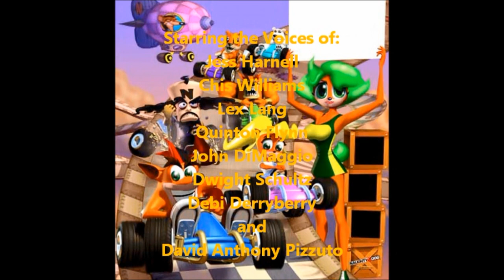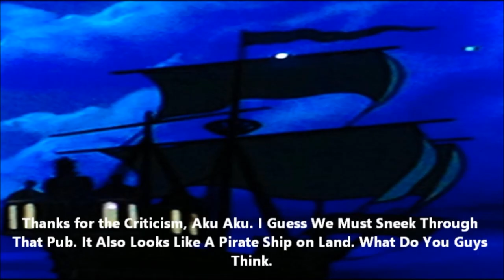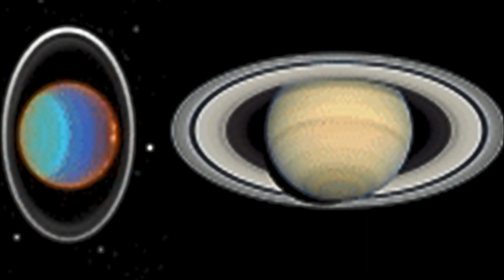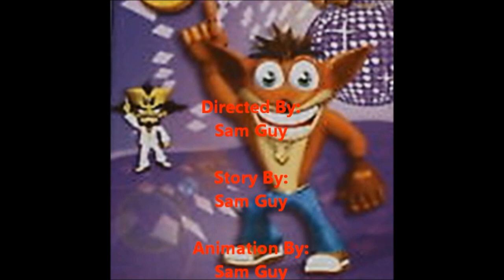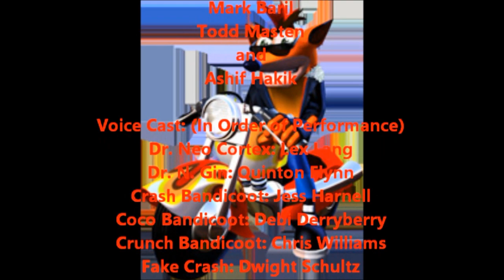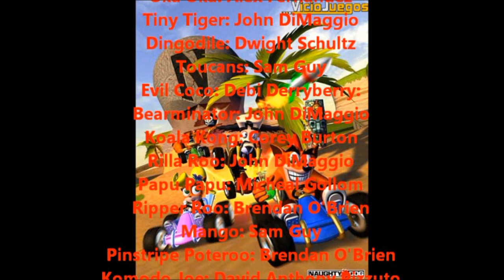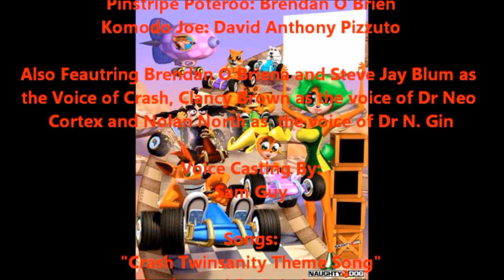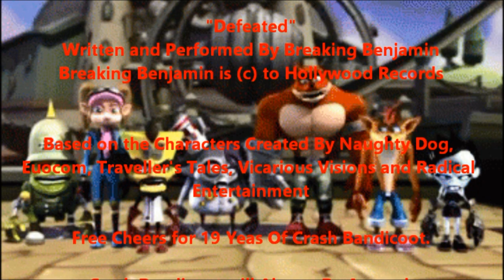The Crash Bandicoot Movie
The Most Anticipated Movie Event is Finally Here with All Your Favourite Crash Bandicoot Characters. The Film Also Features the New Single "Defeated".

And I Hoping to Make Some Money out of This Video.

Scenes:
1. Opening Titles (00:00 – 04:31)
2. Bandicoots VS Cortexes (04:31 – 08:36)
3. Crash and Cortex's Meeting (08:36 – 13:40)
4. Crash VS Tiny (13:40 – 18:40)
5. Oxide and N-Trance's Victory (18:40 – 22:02)
6. Crash VS Dingodile (22:02 – 26:33)
7. The Cover Charge (26:33 – 28:25)
8. N.Gin's Pirate Pub (28:25 – 32:46)
9. Brain Reading (32:46 - 36:20)
10. Crash of the Jungle (36:20 – 38:31)
11. Jaguar Chase (38:31 – 40:58)
12. River Cruise Ride (40:58 – 42:52)
13. Oxide's Wicked Trap (42:52 - 46:04)
14. Watching Over Space (46:04 – 50:08)
15. Pinstripe’s Ambush (50:08 – 54:22)
16. The Desert (54:22 – 57:05)
17. The Swamp (57:05 – 1:00:13)
18. Confronting Komodo Joe (1:00:13 – 1:02:43)
19. The Lost Temples (1:02:43 – 1:06:49)
20. Final Battle(1:06:49 – 1:11:23)
21. Back To Normal (1:11:23 – 1:13:40)
22. The Last Song of the Film (1:13:40 – 1:15:28)
23. End Credits (1:15:28 – 1:20:13)

To Download this Movie, copy it's link and then paste it